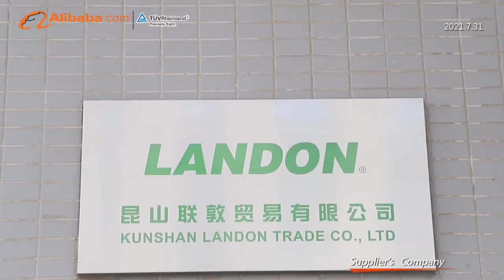LANDON Bicycle Industry_Introduction_Continental Kunshan Factory / LANDON自行車行業_介紹_大陸昆山廠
LANDON_聯敦昆山廠介紹
我們在大陸及台灣都有公司，有興趣得可以點進下列網址查看。